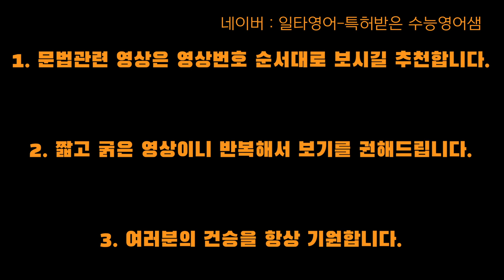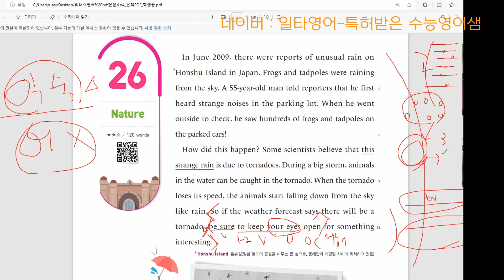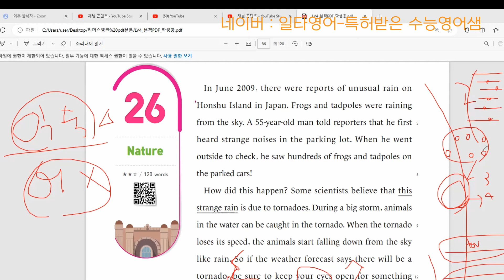찍는거 지쳤다~수능영어20년, 특허받은샘의 노하우. 국제고, 자사고, 특목고, 외고